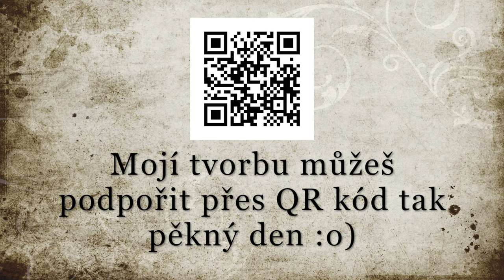Marty Lens - A já vím (live loop cover)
►►► Spotify a Apple music - Marty Lens
►►► lajkni FB Fanpage - Marty Lens
►►► Odebírej tento YT kanál pro více písniček
►►► Můj Instagram: marty_lens

✔ Olajkuj jestli se ti to líbilo
♪♫ Děkuju za shlédnutí :)